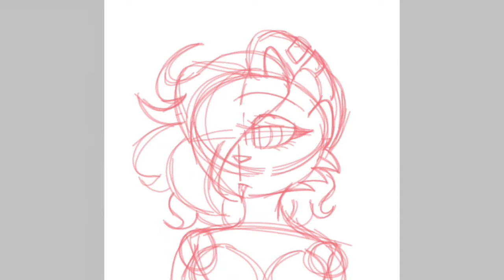Omnisexual [SPEEDPAINT]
Hi, I'm omnisexual. :3

YouTube - Uhhh you're on it